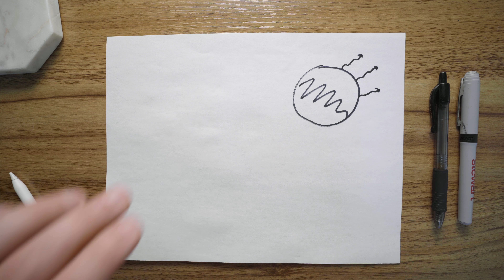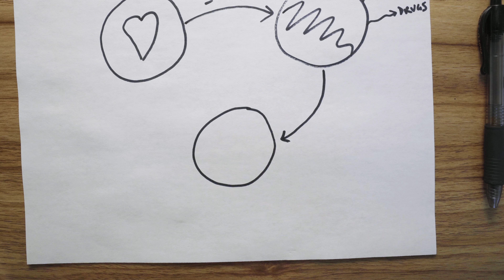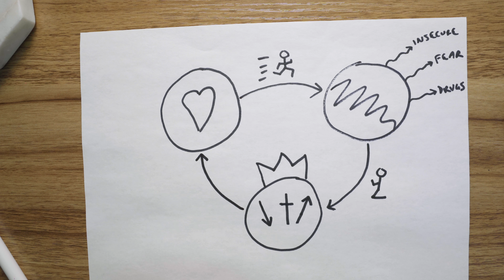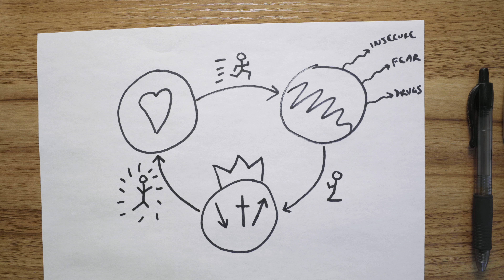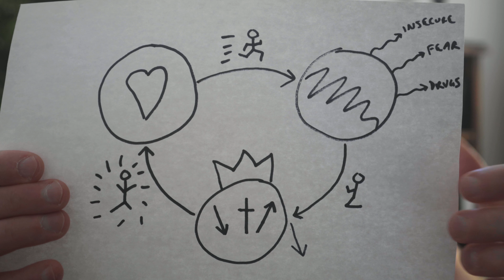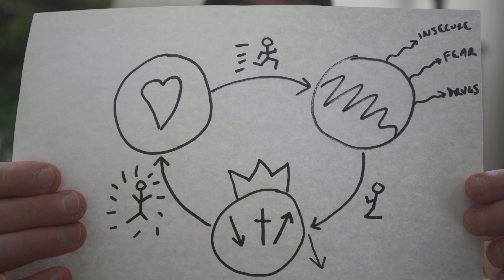HOW TO EFFECTIVELY SHARE THE GOSPEL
It can be intimidating to share your Christian faith. Here is a simple tool to help you clearly share the Gospel in a genuine way.

MY GEAR THAT I USE:

SONY A7III
MY FAVORITE BUDGET VLOG LENS
BEST GIMBAL OUT THERE
MY GO TO VARIABLE ND's
BEST CINEMATIC FILTER
ABSOLUTE FAVORITE DRONE
TINY AFFORDABLE DRONE
BEST VLOGGING MIC
PERFECT TRAVELLING TRIPOD
BEST LIGHT FOR YOUTUBE
LIGHT PANEL SOFT BOX
GREAT BUDGET LIGHT
VLOG MIRROR FOR SONY CAMERAS
LAV MIC FOR IPHONE

Chapters:
0:00 - Intro
2:06 - How to Share The Gospel
6:36 - The 3 Circles
10:53 - Please Share

Code: SLDS0WAZTGDW9WNP